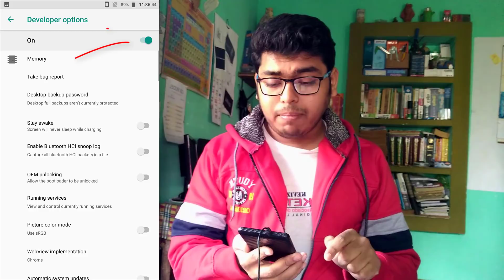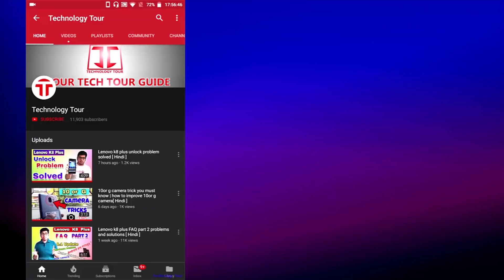Lenovo K8 plus Nov 2018 update review battery problem and solution [ Hindi ]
Hello friends. If you have Lenovo K8 Plus then you will find a new update with November 5 , 2018 security patch. This update contents Nov 5 security patch and stability improvement. Check this update in your phone. There are no changes after update. There are man problems are still there.

cover for k8 plus
360 cover
armor cover
screen glass

lenovo k8 plus
k8
k8 plus
k8 note
K8 +
K8 plus new update
K8 plus November update
Copying of any of my creation is strictly against of the copyright law.